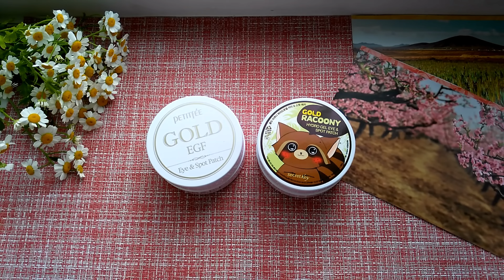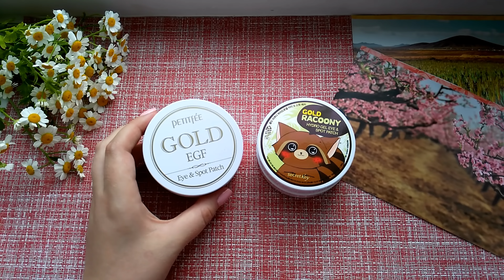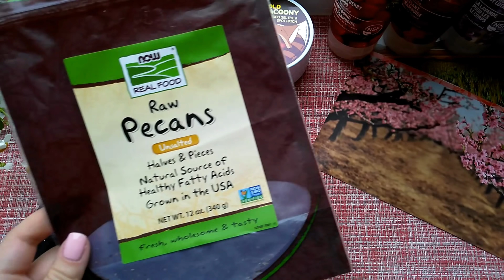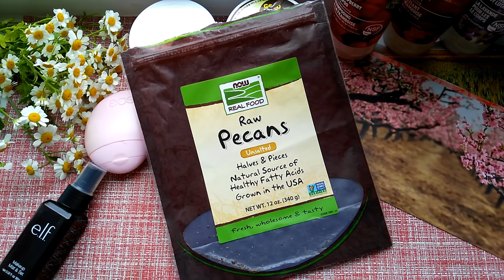IHERB / Пустые баночки / Что куплю снова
Доброго времени суток, друзья! Готова поделиться своим мнением на товары с сайта IHerb.com  Эти средства у меня закончились и многое я буду повторять снова=)
Neocell, Супер коллаген + C, тип 1 и 3, 6000 мг, 250 таблеток
Yogi Tea, Здоровая кожа, без кофеина, корица и ваниль, 16 чайных пакетиков, 1,12 унции (32 г)
Petitfee, Gold & EGF, патчи для глаз/прыщей, 60 патчей на глаза/30 патчей на прыщи
Secret Key, Золотой енот, Гидро гель для кожи вокруг глаз и пятен на коже, 90 шт
Desert Essence, Органика, Лосьон для рук и тела с болгарской лавандой, 8 жидких унций (237 мл)
Udderly Smooth, Крем для ног с маслом дерева ши, 8 унций (227 г)
Desert Essence, Органический, Шампунь с красной малиной, 8 жидких унций (237 мл)